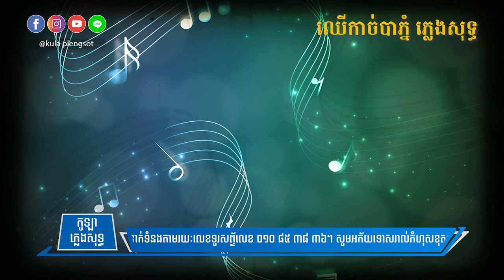ឈើកាច់បាភ្នំ ភ្លេងសុទ្ធ | Chher Kach Baphnom - [By KULA]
🎬 បទ៖ ឈើកាច់បាភ្នំ ភ្លេងសុទ្ធ

សូមអរគុណ!!!

សម្រាប់បងប្អូនដែលចង់ស្តាប់បទចម្រៀងខូវើដែលបកស្រាយឡើងវិញដោយខ្ញុំបាទកូឡា សូមចូលទៅកាន់ឆាណែលខូវើរបស់ខ្ញុំតាមរយ:តំណរខាងក្រោម!!!

Team member:
• Music Creator: Kula
• Graphic Designer: Kimme Kiss
• Videos Editor: Chandara